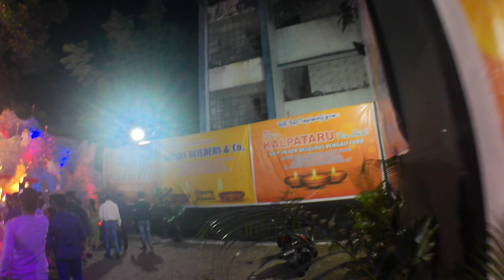Diwali/ Kali Puja Celebration Siliguri 2023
Diwali/ Kali Puja Celebration Siliguri 2023 kalipuja siliguri kalipuja2023 diwali2023 diwali @Vj_Shrestha.